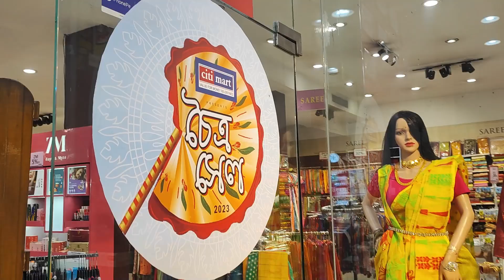"Choitro Sale/ চৈত্র সেল" starting from Rs-149 | City Mart Chaitra Sale | Kolkata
Presenting to you 2023's Summer collection from City Mart, Kolkata. Full of Traditional and Western Wear at an affordable range.